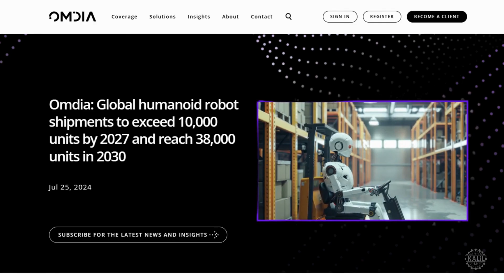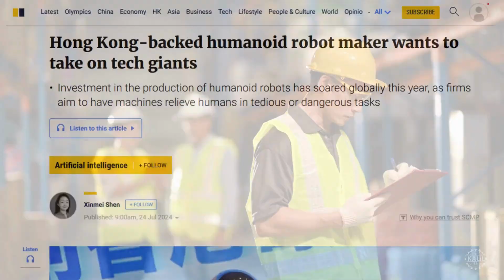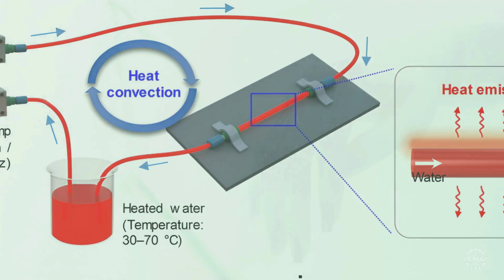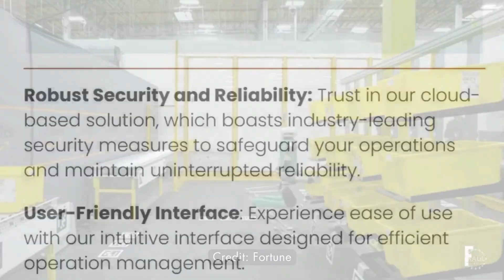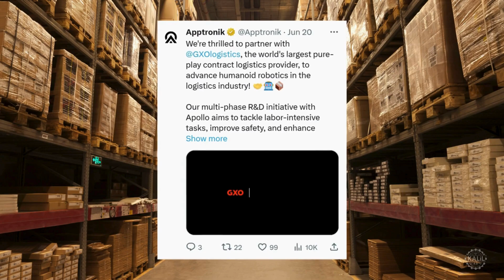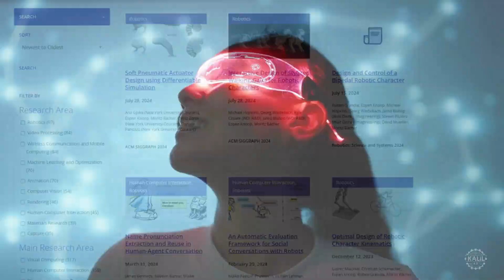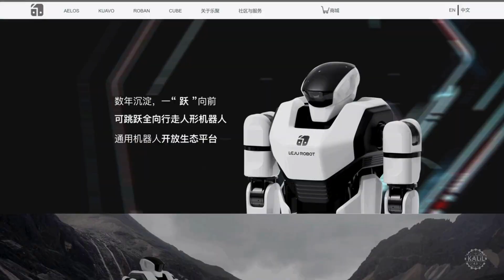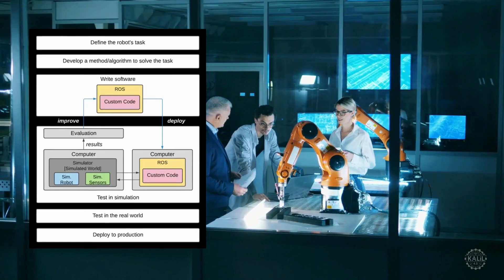Humanoid Robot 2030 Forecast, Tesla Optimus Availability, Hong Kong's AI Robot Plans, ADAM Bartender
By 2027, more than 10,000 humanoid robots will be shipped worldwide each year.

By 2030, that number will grow to 38,000.

That's according to Omdia, a global technology and research advisory group. In its latest Robotics Hardware Market Forecast, Omdia predicts an 83 percent compound annual growth rate between 2024 and 2030.

2024 is shaping up to be a seminal year for humanoid robotics. Their rise is partly attributed to fascination with emerging AI technology that mimics human behavior.

A growing array of companies is racing to deploy humanoid robots across industries and, eventually, within homes. Despite bold predictions, there are a lot of unknowns. In a press release, Omdia Chief Analyst Lian Jye Su said large-scale implementation is likely a few years away.

The rapid fire pace of humanoid robotic advancements will make anyone's head spin.

To keep you up to date, here are the latest developments in humanoid robots, including an update on Tesla's Optimus availability, Hong Kong's ambitions, a bartending robot on the rise, a method for making robotic skin feel realistic, a throwback humanoid and more.

0:00 - Introduction: Rise of Humanoid Robots
Discussion on the predicted growth of humanoid robot shipments by 2027 and 2030. Overview of Amia's robotics market forecast and growth rate.

0:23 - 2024: A Seminal Year for Humanoid Robotics
Fascination with AI technology and its impact on the rise of humanoid robots. Companies racing to deploy humanoid robots across various industries.

1:00 - Tesla's Optimus: Timeline and Expectations
Update on Tesla's Optimus humanoid robot rollout timeline. Elon Musk's predictions and expectations for Optimus.

2:21 - Hong Kong's Ambitions in Humanoid Robotics
Beijing-based startup Galet's strategic plans for global markets. Introduction of Galet G1 robot and partnership with Hong Kong Investment Corporation.

3:39 - Humanoid Robot Bartender at Texas Rangers' Stadium
Richtech Robotics' Adam serving drinks at Globe Life Field. Impact on stadium employees and company stock.

4:36 - Making Robotic Skin Feel Real
Development of synthetic skin with temperature control for robotic hands. Research findings from Korean scientists and potential applications.

5:33 - Throwback to 1980s: Nolan Bushnell's Androbot
History of Androbot's consumer-friendly robots like Topo and Bo. Challenges faced in the market during the 1980s.

7:09 - Digit Robot: Agility Robotics' First Official Job
Deployment of Digit at a Spanx facility. Industry's first commercial deployment of humanoid robots as a service.

8:48 - GR1 Humanoid Robot at China Construction Bank
GR1 robot's role in customer service at a Shanghai bank. Technological advancements and training with digital twin technology.

10:11 - Tokyo Robotics' Trobo: Industrial Applications
Trobo robot's capabilities in industrial environments. Design features like joint movement and force adjustment.

10:50 - Disney's Bipedal Robot for Artistic Expression
Disney Research Hub's development of a robot for entertainment. Use of reinforcement learning for complex and artistic motions.

12:07 - NEO's Quavo Robot with Harmony OS
Testing of Quavo robot at NEO's assembly plants. Integration of Huawei's Harmony OS for industrial and domestic use.

12:59 - Google's AI Model Training Robots
DeepMind's use of Gemini AI model for robot training. Gemini 1.5 Pro's capabilities and efficiency in handling tasks.

13:51 - Robot Hand Controlled with Unity Software
University of Texas at Austin's project on realistic robotic thumb movement. Integration of multiple technologies for improved hand accuracy.

15:00 - Conclusion: Future of Humanoid Robotics
Overview of the past, present, and future of humanoid robotics. Invitation to suggest humanoid robots for future coverage.